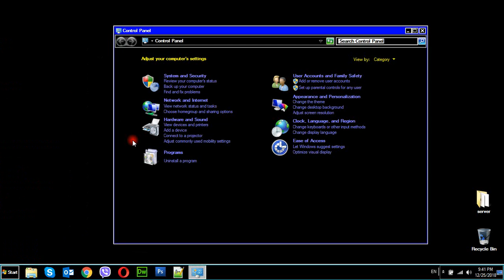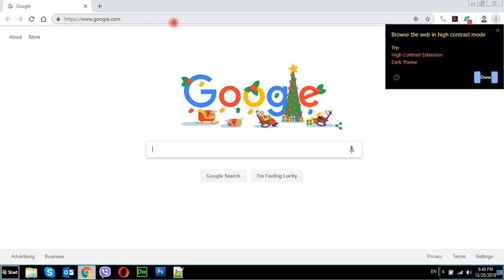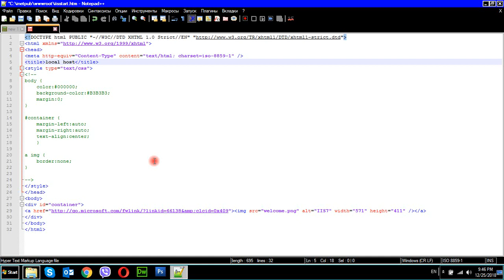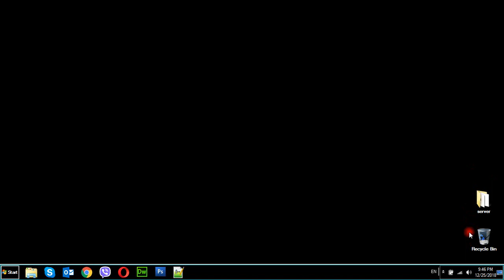local server windows 7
ლოკალური ჰოსტინგის დაყენება windows 7